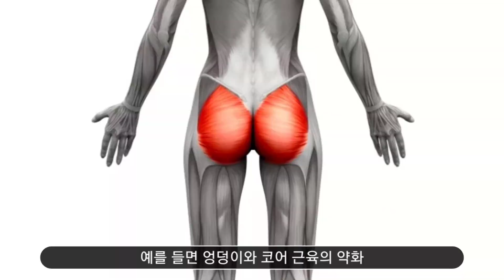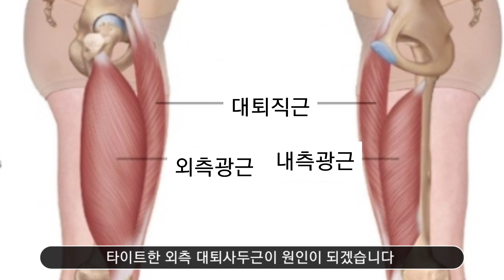달리기 러닝 무릎보호대 추천 러너스 니 슬개대퇴통증 증후군을 예방하는데 도움을 주는 주앙느 실리스탭 제누와 제누 프로마스터 무릎보호대 추천 ft.무릎 앞쪽 통증 마라톤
마라톤 러닝 무릎보호대 추천 러너스 니인 슬개대퇴통증 증후군을 예방하는데 도움을 주는 주앙느 실리스탭 제누와 제누 프로마스터 무릎보호대 추천